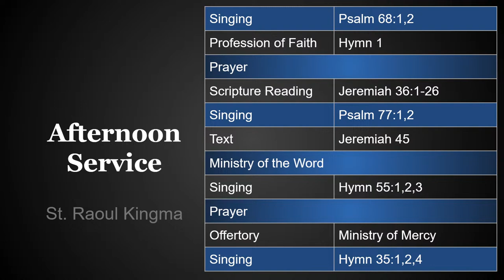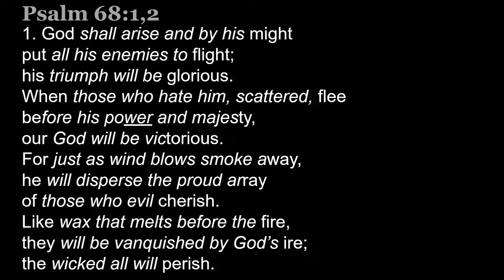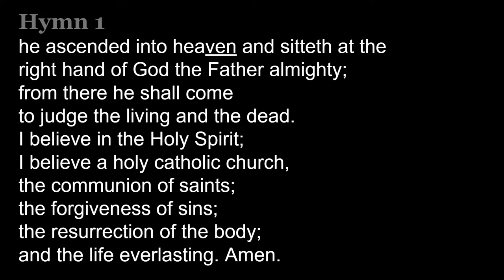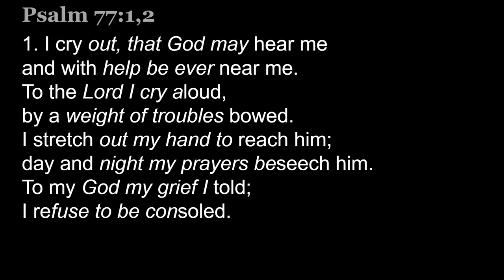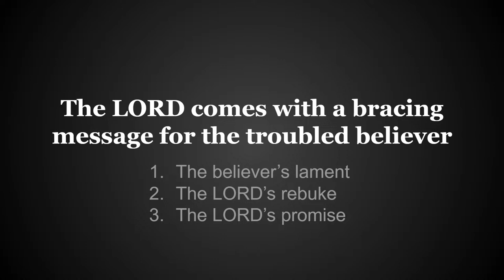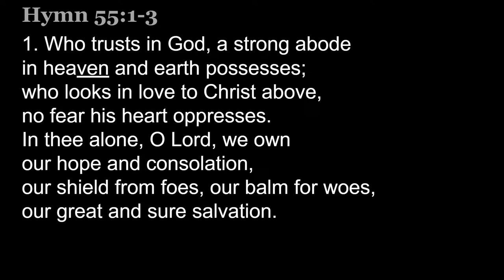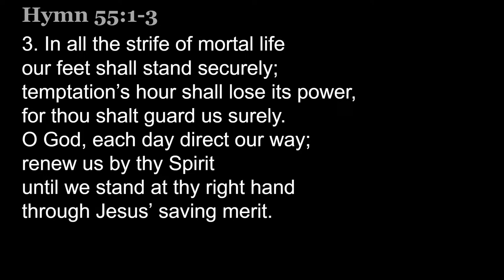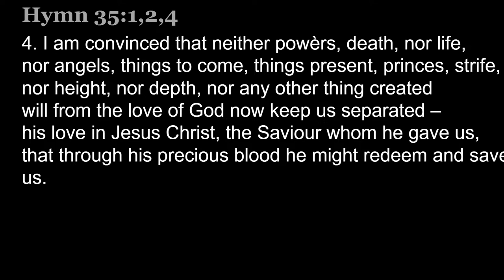March 17, 2024 | PM Service | St. Raoul Kingma | Jeremiah 45